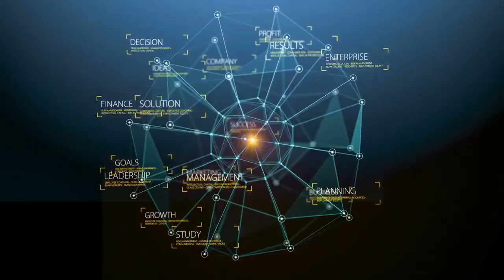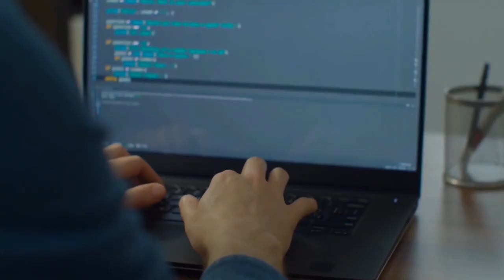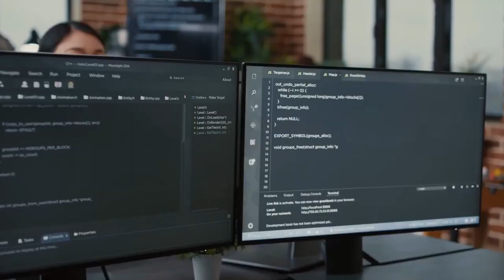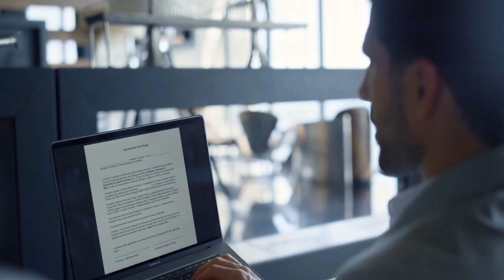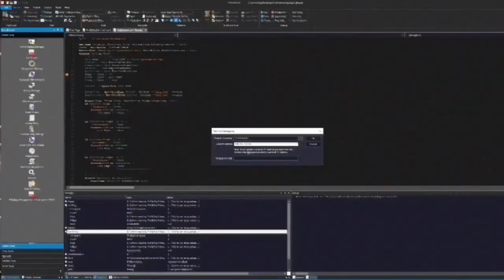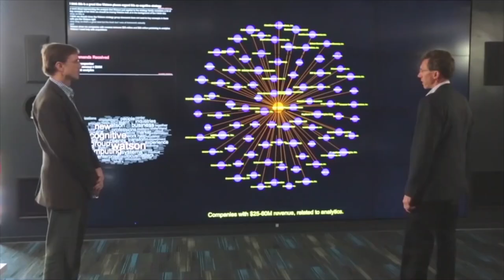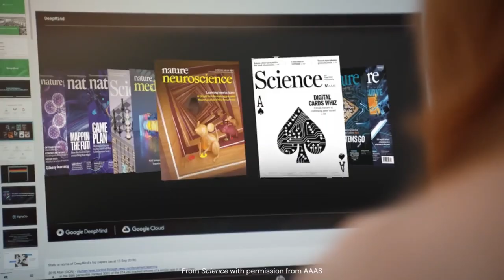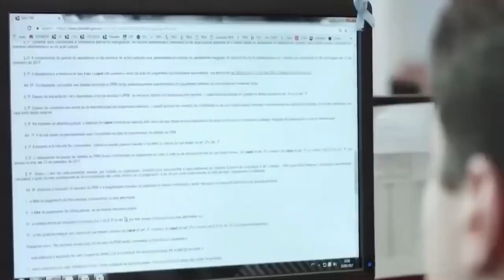Who's #1 AI Inventor of the Year? Find Out Now!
In this video, we're finally revealing the top AI inventor of the year! And boy, does it not disappoint. From Tesla's bots to Alphabet's Google DeepMind, these are the inventors making waves with their groundbreaking work in AI.

But this isn't just a list of famous names. In this video, we're taking a look at the significance of these inventions, and how they could change the world as we know it. So sit back and prepare to be blown away by the vast potential of AI!

00:00 Introduction
00:43  Andrej Karpathy
02:00 Thomas Siebel
04:13 Poppy Gustafsson
05:33 Anna Paterson
07:37 Sam Altman
09:27 David Hanson
10:32 Dario Gil
12:54 Demise Hassabis
14:14 Last part